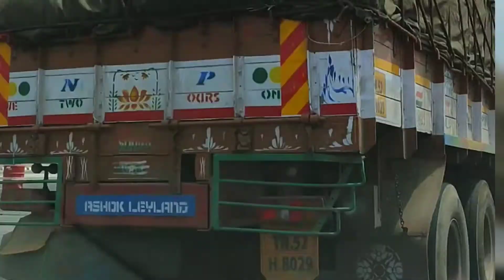Traveling Diaries||Tirupati||Hyderabad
Travelling from Hyderabad to Tirupati